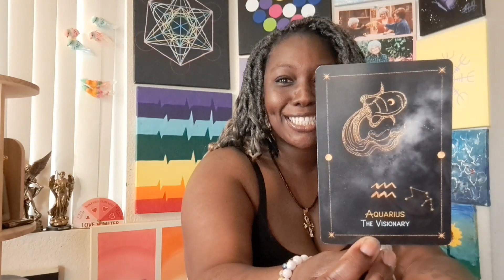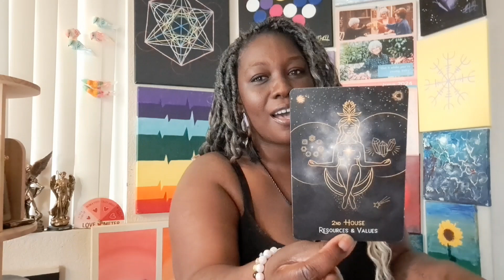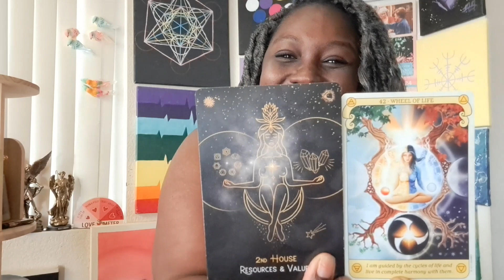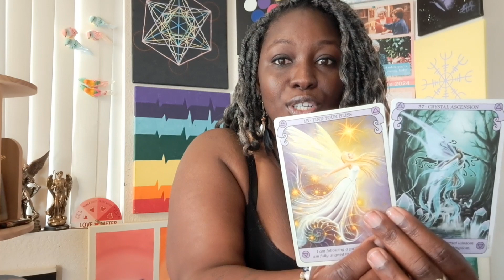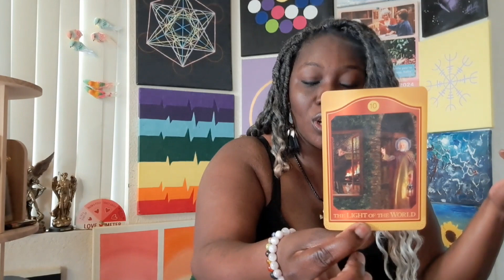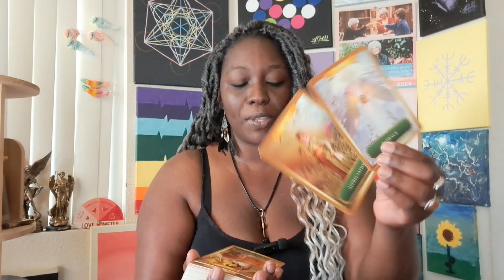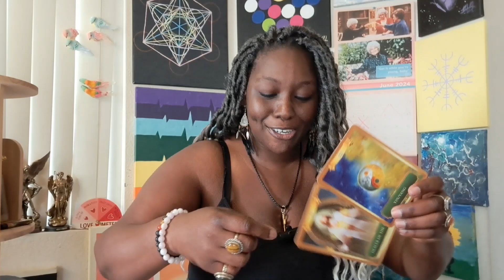Yeshua/Jesus:You are like the falcon and you're soaring to new heights